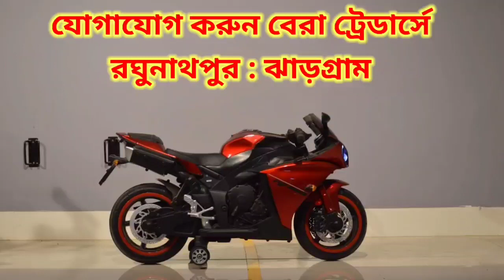অরুনাদয় ক্লাবের উদ্যোগে ২দিন ব্যাপী ফুটবল প্রতিযোগিতার সমাপ্তি